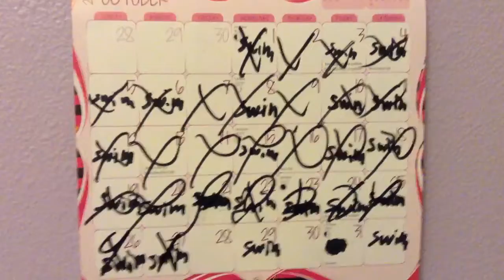My night time tradion